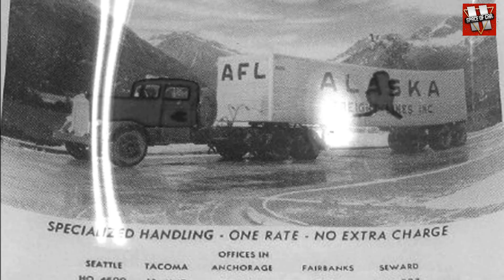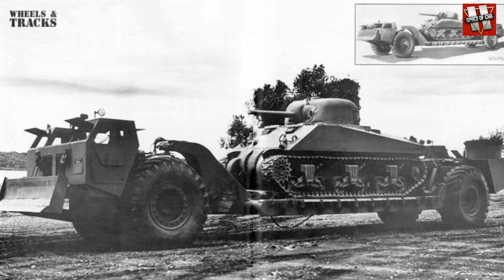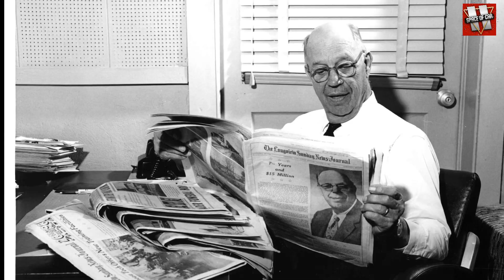LeTourneau: The Genius Who Became the Frankenstein of the Automotive World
Robert Gilmore LeTourneau was one of the most talented American engineers, whose unconventional approach to machine design led to the creation of vehicles of incredible size and capability.
His machines looked as if they belonged not to the modern world, but to the post-apocalyptic landscapes of Mad Max — gigantic, powerful, and yet astonishingly